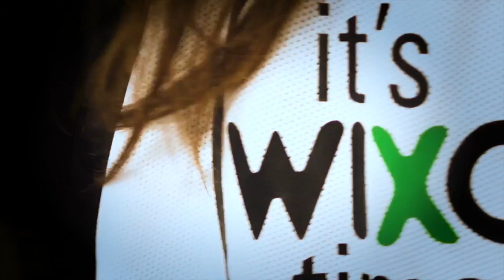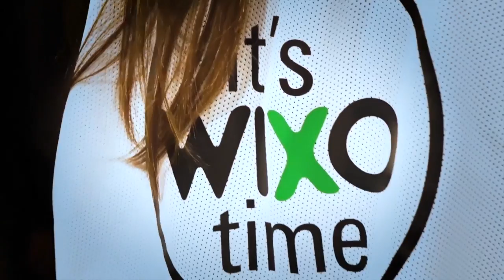Parodi: «Con Milano mi è piaciuta la nostra reazione»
Simone Parodi dopo la vittoria 3-2 di Piacenza in trasferta contro Milano